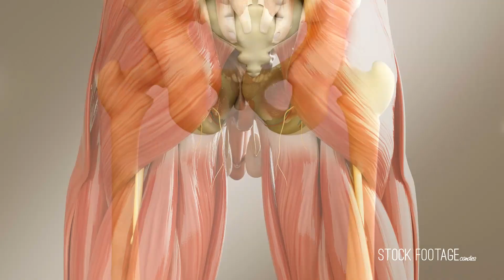STOCK FOOTAGEcandies - ANIMATIONS Demo 2019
This is my newest Stock Footage animation reel.
Lots of (simple and generic) private stuff, which I'm setting up in my spare time for selling it on every bigger stock footage agency, like POND5, Shutterstock, Adobe Stock, Fotolia and some others.

For high quality 4K stock footage, as well as hundreds of 4K aerial shots visit my portfolio:

Here you´ll find thousands of videos in either 4K, 1080p and/or 720p in high quality (H264, Apple ProRes, Apple PhotoJPG up to 200 MBit/sec)
Many shots exist as a graded version (ready to use) and/or as a native camera-file, straight out of camera, without recompression.
Native shots are filmed in either Flat, Cinestyle or Log to preserve the maximum dynamic range, granting great grading capabilities.

And hey...you´re searching for a shot for private and non commercial purposes?
Just ask and you´ll get it for free.

* Timelapes * Aerials * Landscapes * Nature * Wildlife * Travel *

TIPP:
For stunning travel images, thousands of beautiful photographs from the most

Here you´ll find images free to use (Creative Commons) and with GPS-Data.
TRAVELcandies is growing permanently...at least 3 times a year.
Great ressource for finding nice places and planning your route.